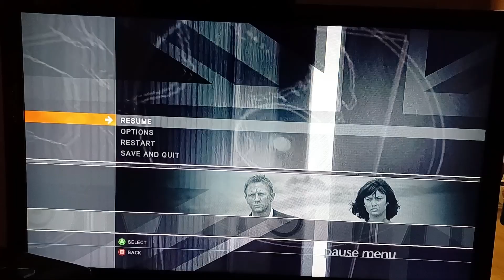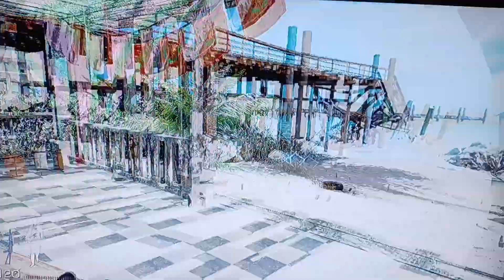Cat and mouse chase 007 the Quantum of Silence james bond part 5 pt 1